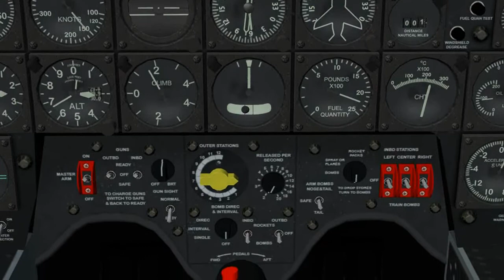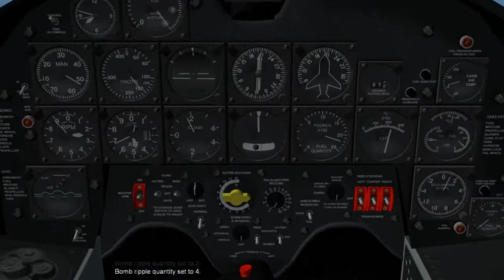Strike Fighters 2: Vietnam Ep 1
In an effort to get back into the swing of being creative, I've started a Lets Fly series following the career of a Navy pilot in Vietnam. "Hornet" Horner flies A-1 Skyraiders from the USS Ticonderoga in 1965, striking targets along the Ho Chi Min Trail and doing his best to make it back to the boat every day, surviving the dangerous skies over Vietnam.

In these videos I am using the base Strike Fighters 2 game with the Vietnam and Europe addons.
All game and DLC downloads can be found at Thirdwire.com